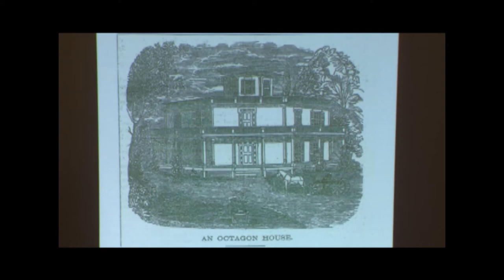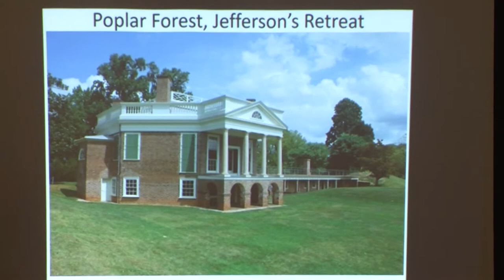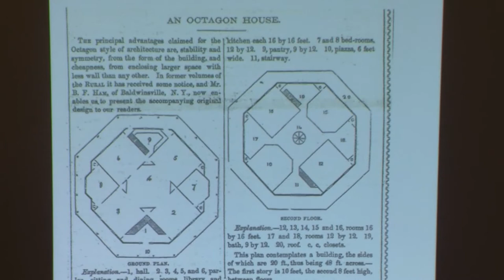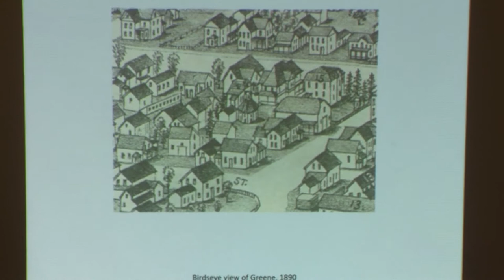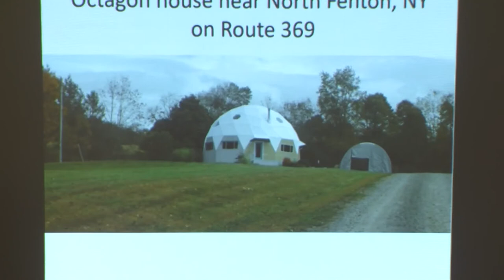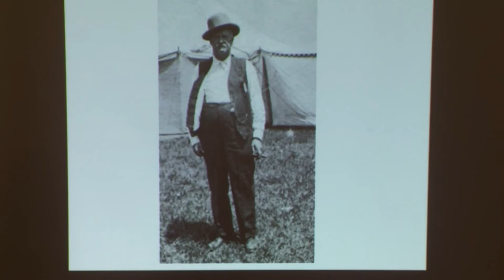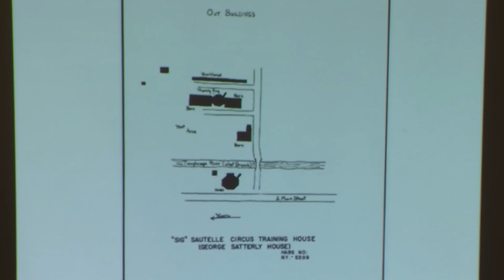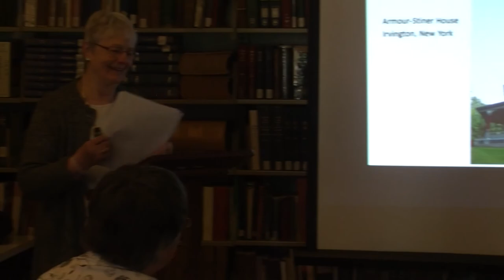The Faded Fad of Octagon Houses (Peg Ross)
Join Greene historian Peg Ross to learn all about octagon houses. The program relates the history of the octagon house in general and the man who started the fad. This presentation includes  photos of octagons in Cortland County as well as other nearby counties. You will see photos of some spectacular octagons in the United States as well as many in New York State that are on the National Register of Historic Places. Many of the octagon houses have interesting stories that will be told.

Produced by Sharon Stevans, c2017